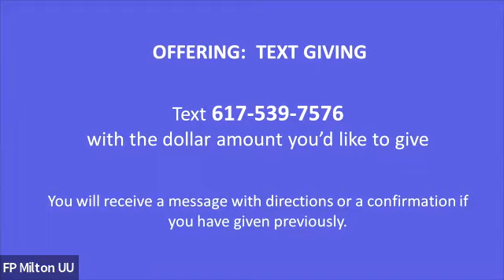April 10 2022 Palm Sunday Worship Service